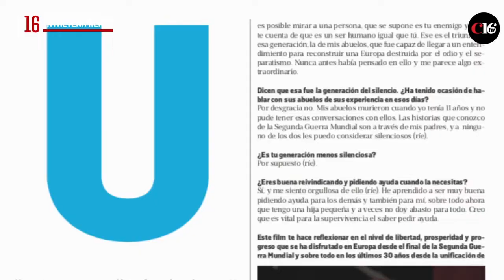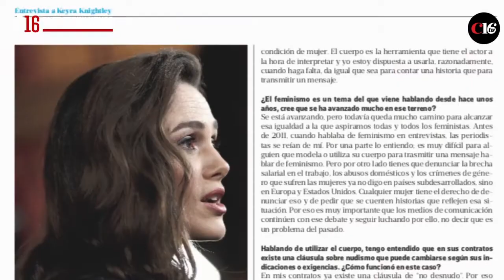Keira Knightley y su entrevista para Cambio16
Lleva más de dos décadas actuando y la mitad de ese tiempo siendo musa de directores de cine y de diseñadores de joyas y alta costura, la actriz británica es una mujer que no deja de sorprendernos.

Usa su imagen tanto para publicitar firmas de moda y comética como para reivindicar la libertad de expresión de la mujer (apareciendo desnuda en la portada de varias revistas), la igualdad de género, la defensa del medio ambiente, para concienciar al mundo sobre la crisis de los refugiados o para implorar a sus compatriotas que voten por permanecer en la Unión Europea. Todo para demostrar que es algo más que una cara bonita. Aparte de su imagen, es su talento interpretativo lo que le ha servido para ganarse al público. Lo hizo dando vida a una joven que sueña con convertirse en una estrella del fútbol (Quiero ser como Beckham) y a una osada y sexi bucanera en la franquicia de Piratas del Caribe. La crítica aplaudió sus interpretación de Elizabeth Bennet en Orgullo y prejuicio, por la que obtuvo una nominación al Globo de Oro y al Oscar, y sus posteriores trabajos en los que se adentró en las profundidades de la mente (Un método peligroso), encarnó a una aristócrata inglesa (La Duquesa), vivió en un mundo distópico (Nunca me abandones) o se metió en la piel de una célebre escritora francesa (Colette). Ahora, a sus 33 años, Keira se hace eco del cambio que empieza a experimentar la industria del cine en un año que ha sido monumental para la mujer.

“Sé que muchas compañías productoras buscan historias cuyas protagonistas sean las mujeres y que sean las mujeres las que se pongan detrás de la cámara para contar esas historias. Ahora es el momento”, proclama la actriz en nuestro encuentro con ella en Londres, donde vino a promocionar su último trabajo, Aftermath. El film es un drama histórico en el que Keira da vida a Rachael Morgan, la melancólica esposa de un coronel de las fuerzas aliadas que al finalizar la Segunda Guerra Mundial es encargado de llevar a cabo la reconstrucción de la ciudad de Hamburgo tras el bombardeo que sufrió en julio de 1943. Allí ocuparán la mansión de un arquitecto alemán, viudo de guerra, con el que, reticentemente, se verá obligada a convivir y con quien, inevitablemente, iniciará un tórrido romance. “Este papel ofrece una nueva perspectiva a ese período de la historia, el de esas personas a las que la guerra dejó atrás cuando se disiparon las atrocidades y eso es lo que me gustó de esta historia,” explica Knightley.